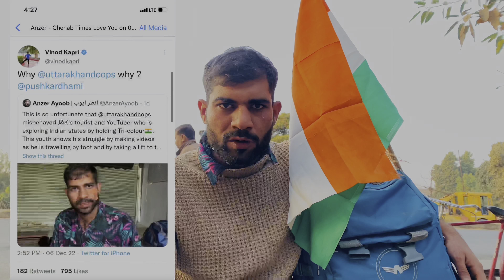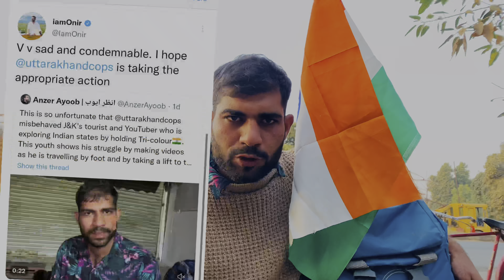Day 15: Meet-up Challenge For Crazy Vlogger JK | Mission